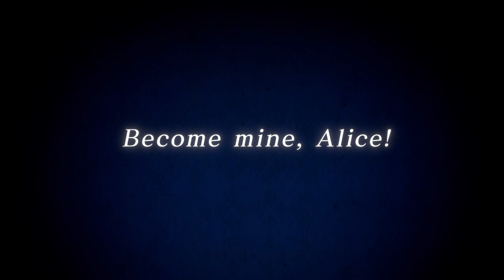Ikémen Revolution: Through the Looking Glass Ray's Route Trailer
Take a look at Ray (Voice: HirTake a look at Ray (Voice: Hiro Shimono) and his sequel in the otome game Ikémen Revolution: Love & Magic in Wonderland, coming to you in March 2021!

Your happily ever after with Ray should have started.
But when you enter the Land of the Looking Glass and run into a dark-haired, dangerous young man,
everything starts to fall apart.

"Hey, c'mon. Don't cry. I can't wipe your tears right now."

Prepare your heart for a love spell that's unbreakable...